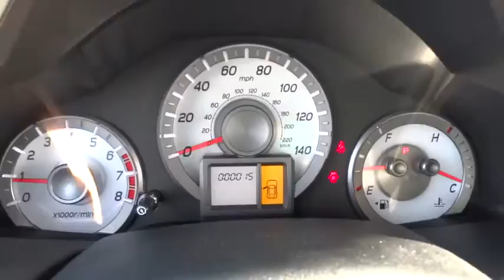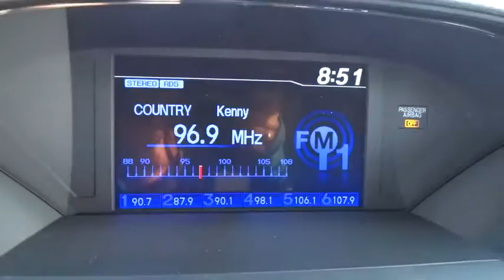2015 Honda Pilot Concord, Charlotte, Gastonia, Matthews, Huntersville, NC H150515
2015 Honda Pilot
2015 Honda Pilot 2WD 4dr LX - Stock#: H150515 - VIN#: 5FNYF3H22FB014386

Third Row Seat, CD Player, Dual Zone A/C, Rear Air, Hitch, Head Airbag, Bluetooth, iPod/MP3 Input, Back-Up Camera. LX trim. Warranty 5 yrs/60k Miles - Drivetrain Warranty; KEY FEATURES INCLUDE: Third Row Seat, Rear Air, Back-Up Camera, iPod/MP3 Input, Bluetooth, CD Player, Trailer Hitch, Dual Zone A/C MP3 Player, Keyless Entry, Privacy Glass, Steering Wheel Controls, Child Safety Locks. MORE ABOUT US: We devote ourselves to helping and serving our customers to the best of our ability. It is our honor to have you come in to our dealership and drive the vehicle of your dreams home. Our goal is to offer the most modern and convenient access to up-to-date and accurate information, which our customers have come to expect and rely upon for all their automotive needs. Please confirm the accuracy of the included equipment by calling us prior to purchase.